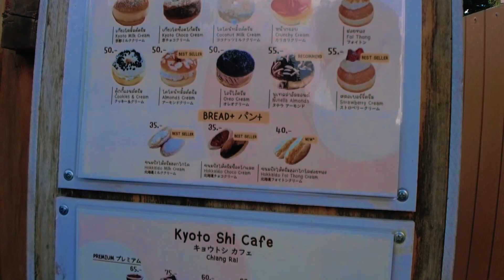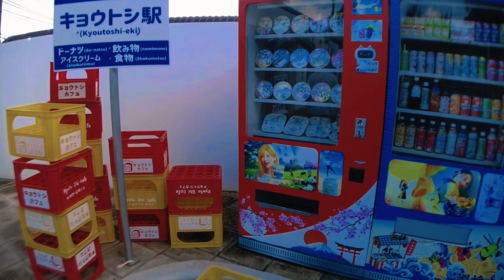Kyoto Shi Cafe キョウトシ カフェ เชียงราย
ที่ร้านมีเมนูอาหาร เครื่องดื่ม ขนมน่ากินมากกก แอบตกใจกับราคา เพราะไม่แพง เริ่มที่ 50.- จ่ายแค่นีก็ได้ฟีลญี่ปุ่นแบบฟินแล้ว ⏰ เปิดทุกวัน 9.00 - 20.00 พิกัด ใกล้อนุสาวรีย์ห้าแยกพ่อขุน ตรงข้ามกรมป่าไม้

Mr. เอก/Eak
บริการนำเที่ยว
รับ-ส่งหน้าด่านและสถานที่ต่างๆ (7.00น-22.00น ทุกวัน)
รับจัดทัวร์ส่วนตัว ทริปครอบครัว  ทัวร์ สถานที่ท่องเที่ยว
รับ-ส่ง ผู้ป่วยไป โรงพยาบาล คลีนิค รับทำใบ ตม.
สอบถามเพิ่มเติมได้ครับ line/โทร 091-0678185